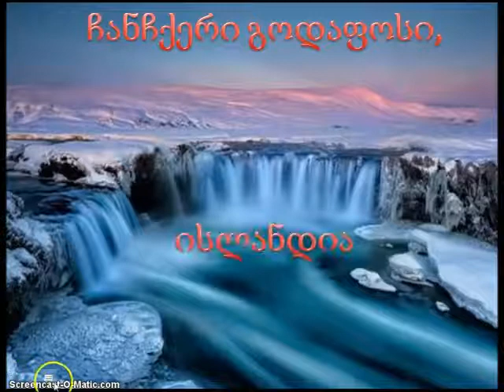დედამიწის ულამაზესი ადგილები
მომზადებულია Pover Point-ში
Slide 1
Photo Album by home დედამიწის ულამაზესი ადგილები
Slide 2
ნამიბის უდაბნო,აფრიკა
Slide 3
მთები ტიანძი,ჩინეთი
Slide 4
მთა რორაიმა,ვენესუელა
Slide 5
პამუკალე, თურქეთი
Slide 6
პრიზმული წყარო, აშშ
Slide 7
აბრაამის ტბა, კანადა
Slide 8
ლასენის ნაციონალური პარკი, აშშ
Slide 9
დრაკონის ხე, სოკოტრა, იემენი
Slide 10
ვულკანი დალოლი, ეთიოპია
Slide 11
გეიზერი ფლაი, ნევადა, აშშ
Slide 12
კაბადოკია,თურქეთი
Slide 13
ცისარტყელას მთები, ჩინეთი
Slide 14
კანიონი ტალღა, არიზონა,აშშ
Slide 15
გაყინული გამოქვაბული, ვისკონსინი,აშშ
Slide 16
ჩანჩქერი გოდაფოსი, ისლანდია
Slide 17
ვარდისფერი ტბა ხილერი,ავსტრალია
Slide 18
წითელი პლაჟი, ჩინეთი
Slide 19
დასასრული მოამზადა თამარ ენუქიშვილმა